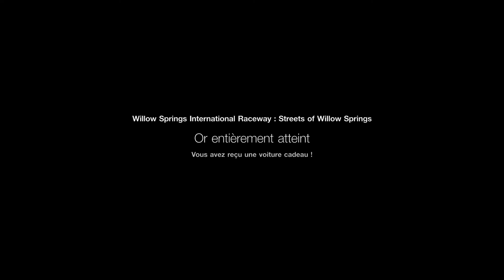GTS EXPERIENCE DE CIRCUIT WILLOW SPRINGS INTERNATIONAL RACEWAY STREET OF WILLOW SPRINGS 5-5